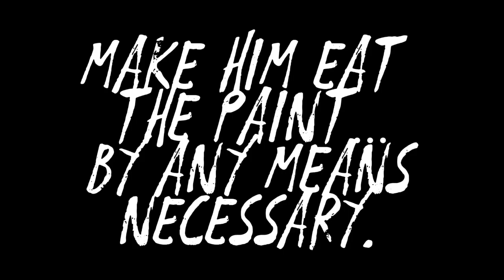Cheeseburger Films - Paint 2 (Trailer)